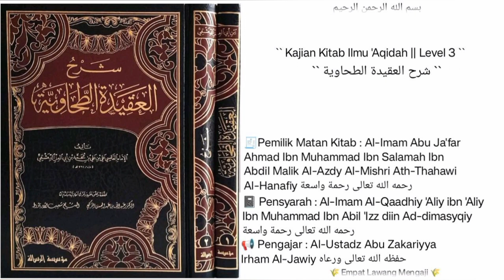Syarh Al-'Aqidah At-Thohawiyah (229) `` Khilaf dg murjiah fuqoha dlm hakekat iman ``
⏹ TH 229
(Khilaf dg murjiah fuqoha dlm hakekat iman)